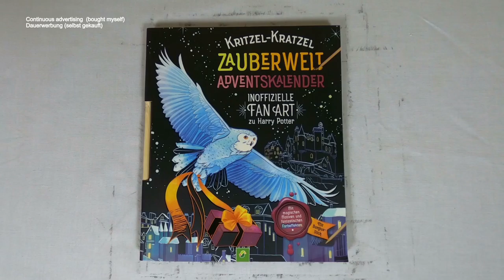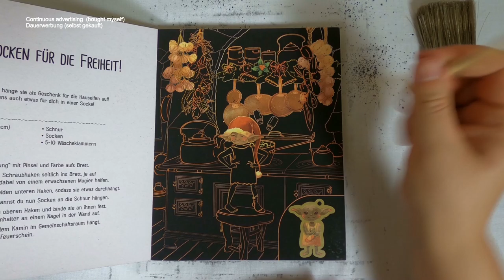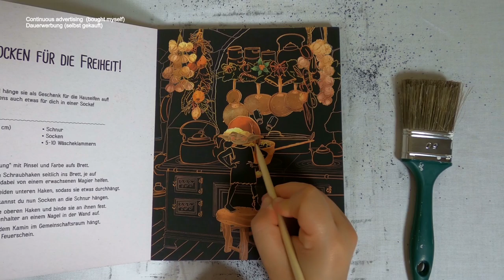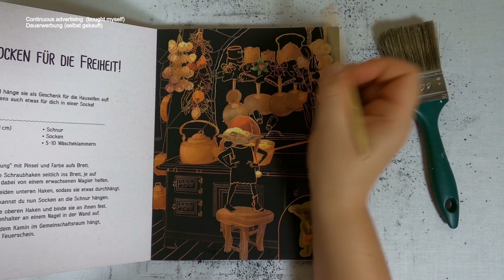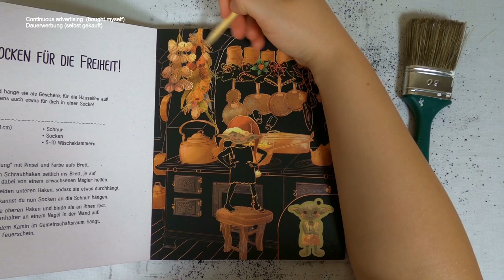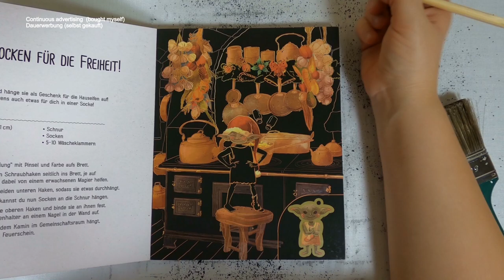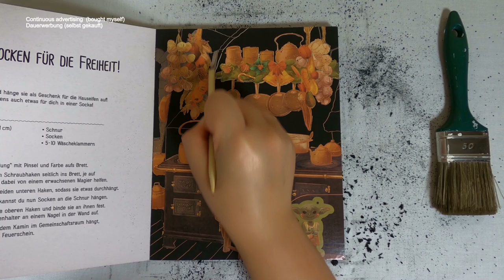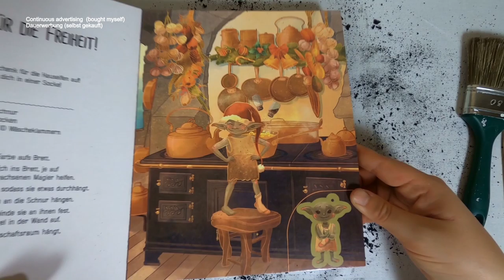Wer zaubert das Weihnachtsessen? Elf in der Küche I harry potter fanart I Adventskalender I relaxing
diy I asmr I adventskalender I harrypotter I scratchpainting I notalking I relaxing

📰 Credits 🖋️
Illustrationen: Alessandra Fusi
Text: Katharina Bensch
Redaktion: Svenja Dieken

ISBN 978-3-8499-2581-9